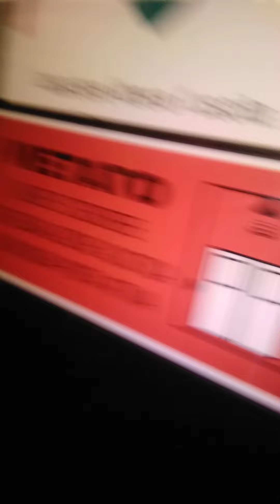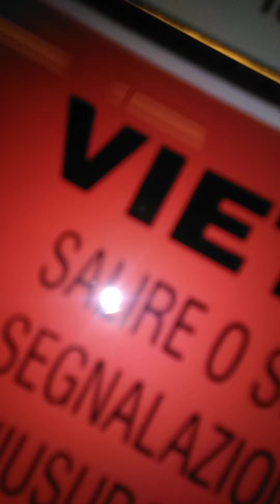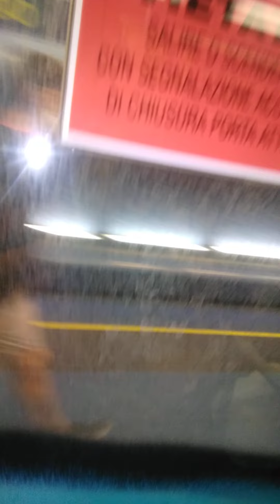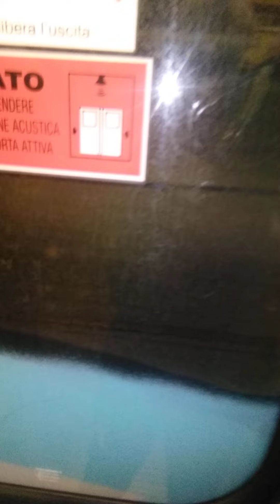italy🇮🇹naples underground from university to museum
eccoci qui finalmente nella terza parte
dopo aver visitato Napoli e giunto il momento di tornare a casa.quindi ci recheremo alla fermata della metro università e arriveremo a museo.dove dopo poco tempo arriva un TAF per Caserta e ritorniamo a casa P.S pultroppo quando torno ad Acerra il telefono non ha registrato quindi ho solo il video della metro 😓 scusatemi.spero che vi piaccia lo stesso ❤️❤️